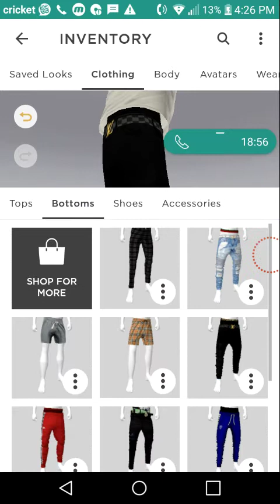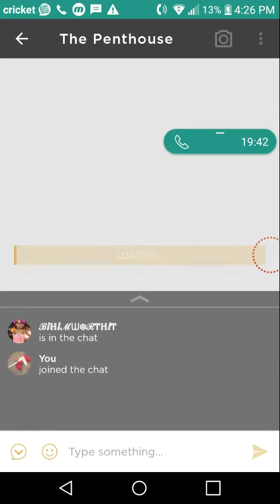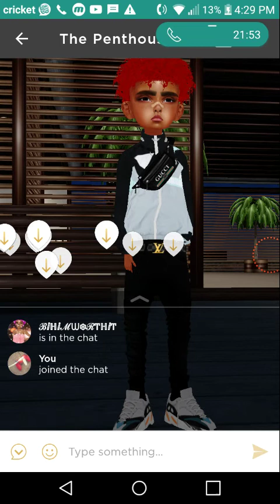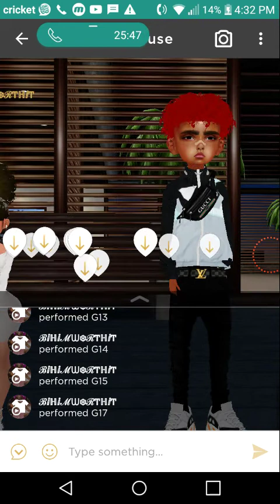Imvu I Try To Roast My Friend On Imvu(Gone Wrong)Led To A Argument (Very Funny).😅😂